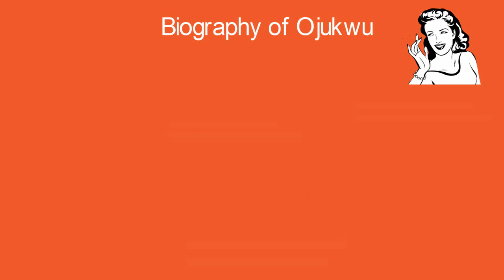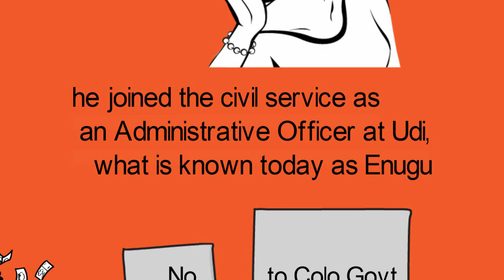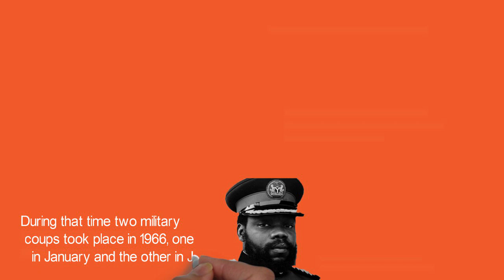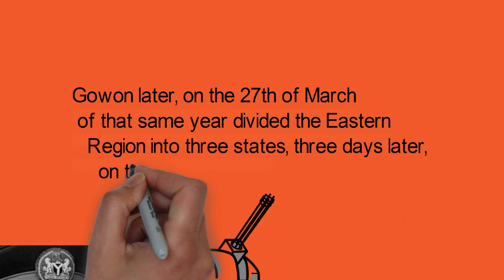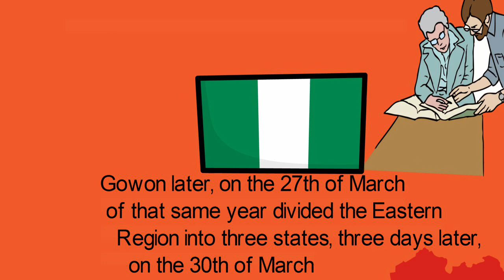Biography of Ojukwu,Origin,Education,Activism,Wife,Father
Chief Chukwuemeka Ojukwu, was the military governor of the Eastern Region of Nigeria in 1966 and the leader of the breakaway Republic of Biafra from 1967 to 1970.